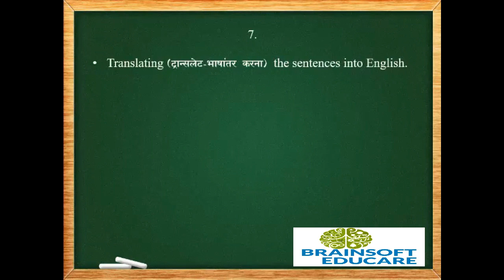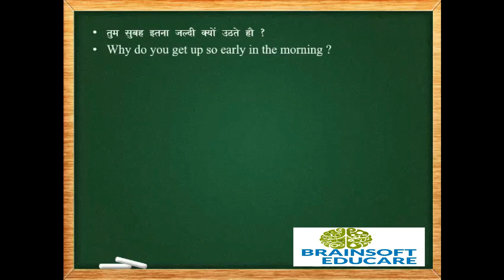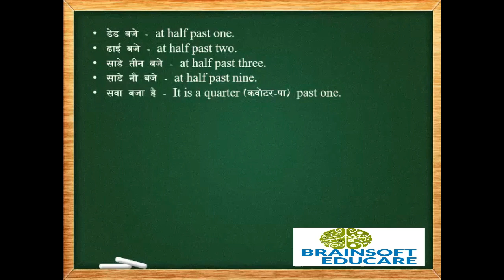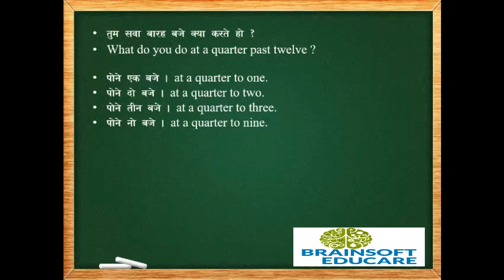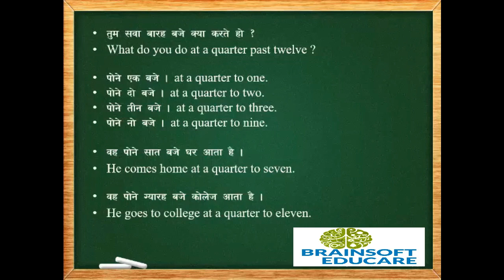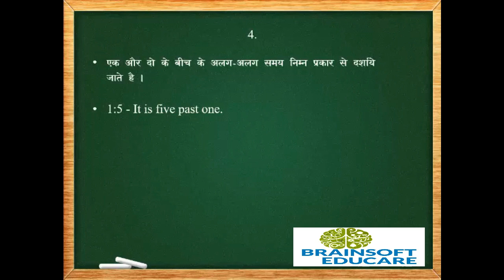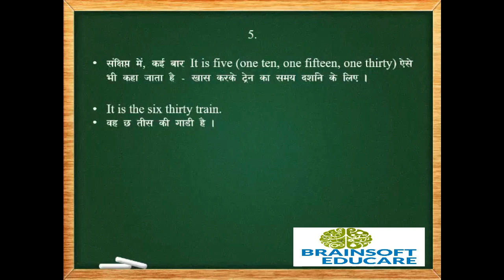Simple Present Tense Explanation Part 2 | Spoken English Course in Hindi.